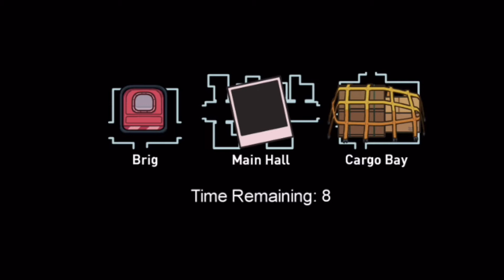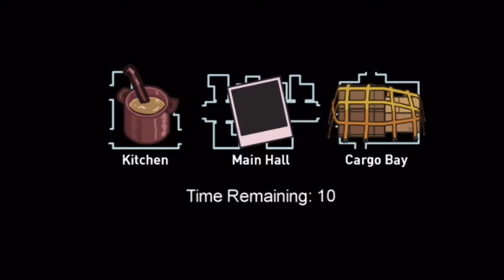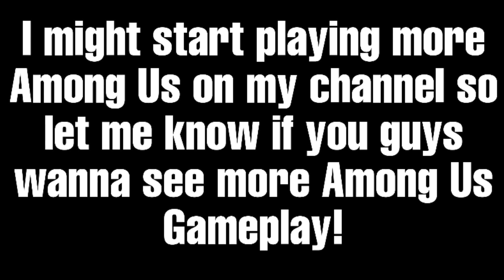NEW AIRSHIP MAP IN AMONG US |HUGE NEW MAP AND UPDATE